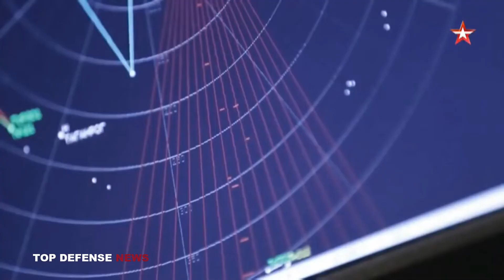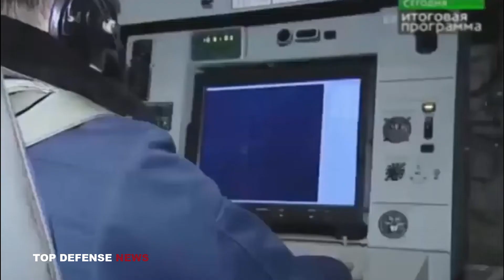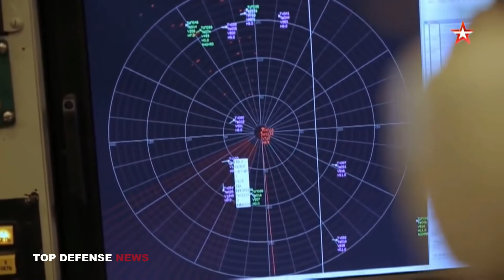Russian Air Force Receives Upgraded A-50U Early Warning Aircraft That Can Detect Enemy Targets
The Vega Group (part of the Ruselectronics Holding within the state tech corporation Rostec) and the Beriev Aircraft Company (part of Rostec’s United Aircraft Corporation) delivered the plane to the Russian Air Force. Tass reported that the aircraft was upgraded as part of Russia’s large-scale renewal program for the long-range air surveillance fleet. The plane can detect hostile aircraft while simultaneously tracking and guiding a bigger number of fighters towards targets.